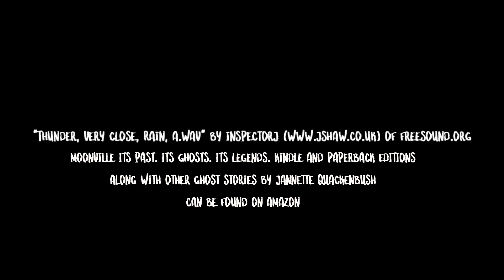Haunted Moonville Tunnel in Southeastern Ohio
If you like haunted and abandoned places, Moonville Tunnel in southeastern Ohio is a great place to check out. More than three ghosts haunt the area of the tunnel and I've even added some footage I took of the ghost. Come take a walk along the rail trail with me, Jannette from BackRoads Books by 21 Crows, and my dog Lucy and explore the tunnel and its hauntings.